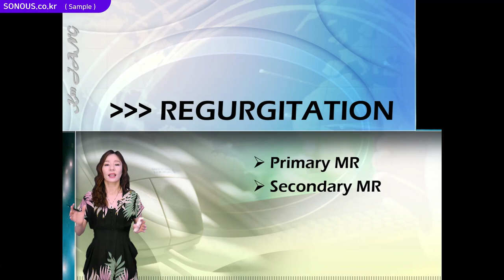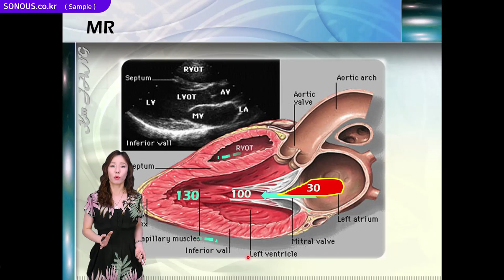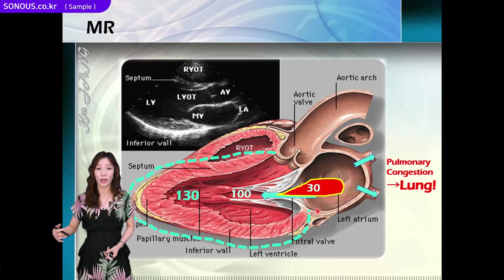초음파교육_Echo Valve diseases(MV) 강의 샘플영상_SONOUS 대표강사 : 장경미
본 영상은 SONOUS의 Echo Valve diseases(MV) 온라인 강의 샘플입니다.

* Cardiac Regurgitation 기본 개념